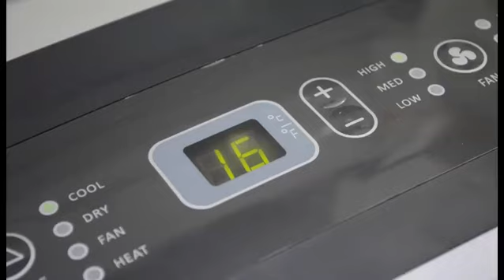Hisense ընկերության շարժական օդորակիչ // VLV Electronics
Ձեզ ենք ներկայացնում Hisense ընկերության շարժական օդորակիչը :)

VLV Electronics - Տեխնիկա բոլորի համա